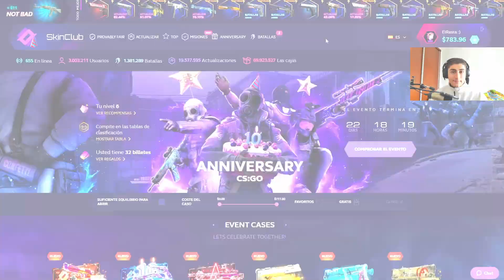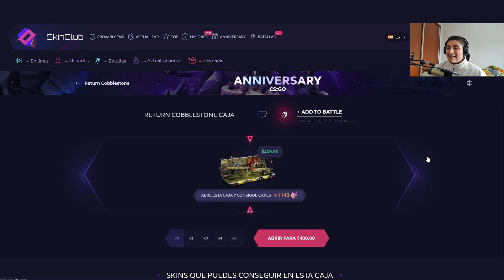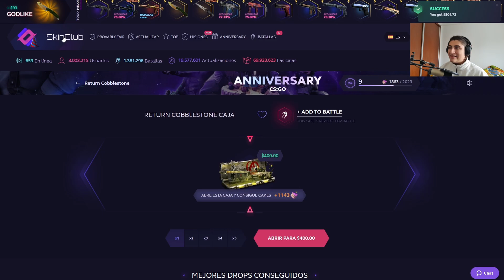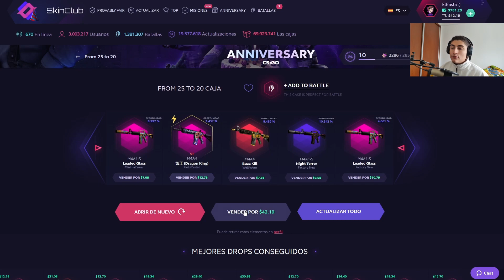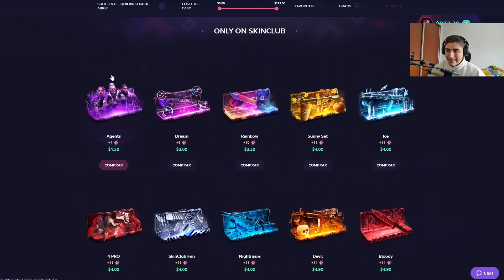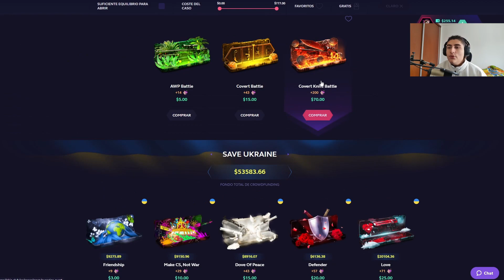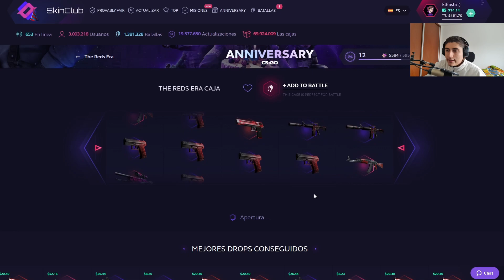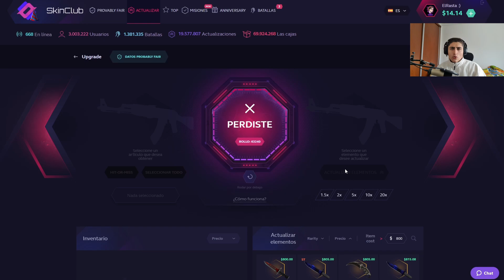Los UPGRADES me ARRUINAN el VIDEO | SKINCLUB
Que onda gente, espero que anden bien. Hoy hicimos todo bien hasta que llegamos a la sección de los upgrades.
Espero les haya gustado el video :). Apuesten con responsabilidad. ¡Nos vemos la próxima!